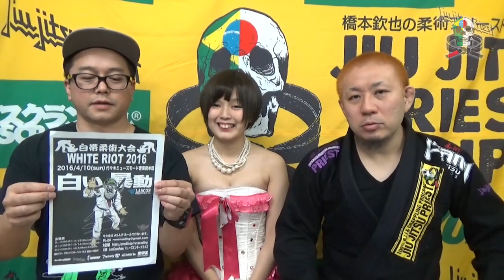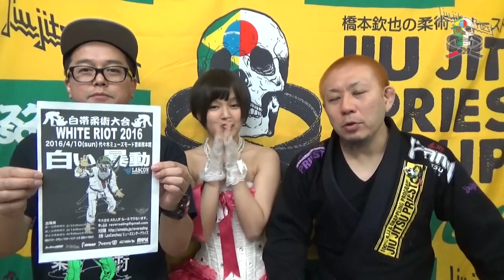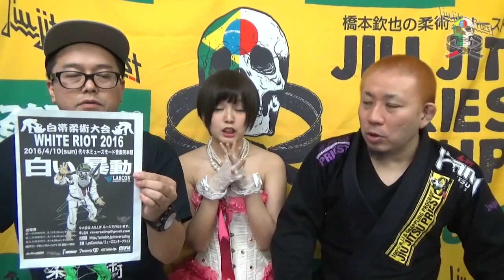Jiu Jitsu Priest #224 DUMAU TOKYO OPEN 2016 part.2 【ブラジリアン柔術専門番組 柔術プリースト】